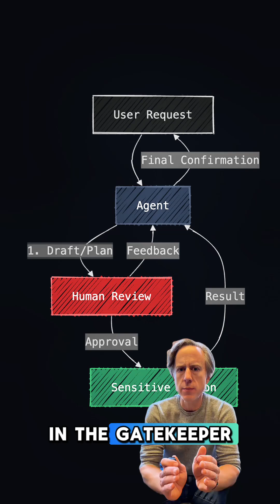Agent Bytes: Human-in-the-Loop Pattern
Human-in-the-Loop is an architectural pattern that inserts a manual approval step into an automated process. It's used to mitigate AI errors when agents are given tools.

Watch to learn which variation of this pattern is right for your agent's specific needs:
* Gatekeeper: Blocking actions until explicit approval is granted.
* Auditor: Reviewing agent actions asynchronously after they occur.
* Human-on-the-Loop: Using conditional logic to only flag specific exceptions for review.